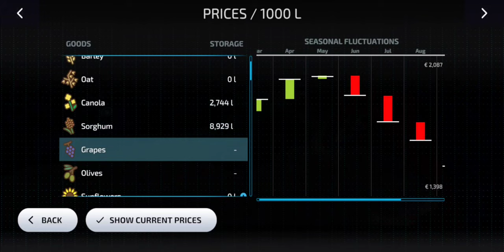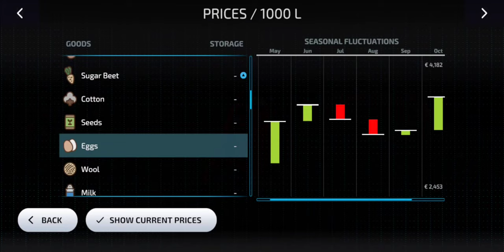We finished fertilizing and started harvesting.Farming Simulator 23 map of Amberstone #28